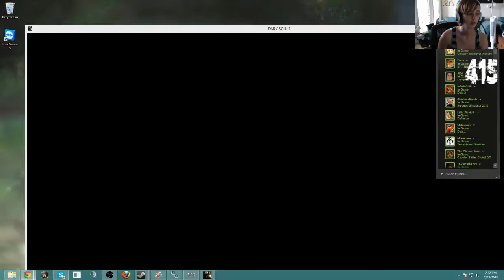Let's Play Dark Souls - with death counter! - Part 50